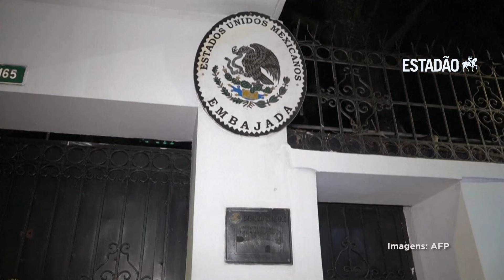Crise entre Equador e México: entenda a invasão da embaixada mexicana em Quito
🌎 A América Latina tem uma nova crise diplomática entre países.

🚨 Depois de meses de impasse entre Venezuela e Guiana em torno da região de Essequibo, agora são Equador e México, que protagonizaram um episódio incomum e sem precedentes, quando policiais equatorianos invadiram a embaixada do México em Quito na noite de sexta-feira, 5, e prenderam o ex-vice-presidente equatoriano Jorge Glas, procurado pela Justiça do Equador por crimes relacionados a corrupção.

📣 Após a operação equatoriana, o presidente do México, Andrés Manuel López Obrador, optou por romper as relações diplomáticas com Quito. A Nicarágua fez o mesmo no sábado, 6. Diversos países da região se manifestaram com palavras de solidariedade a AMLO, apelido do presidente mexicano, e pediram respeito às convenções internacionais.

Leia mais sobre a crise diplomática entre Equador e México no site do Estadão